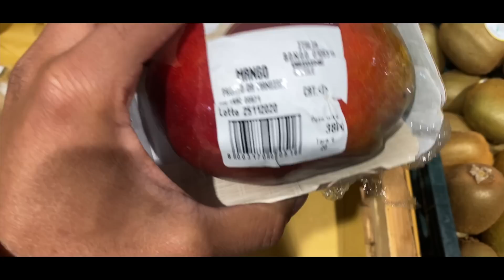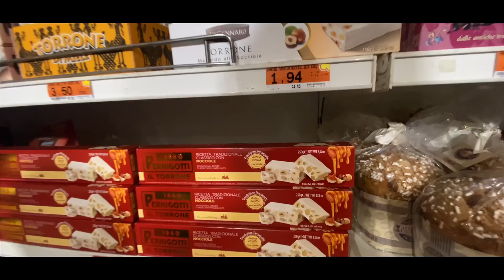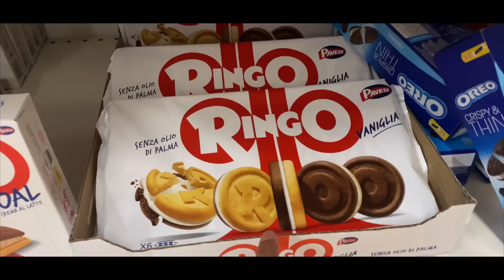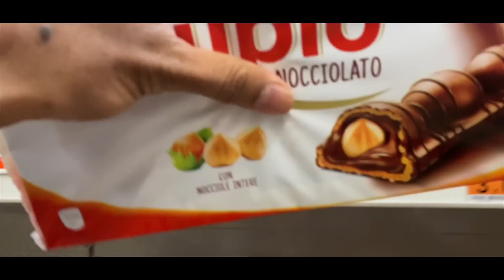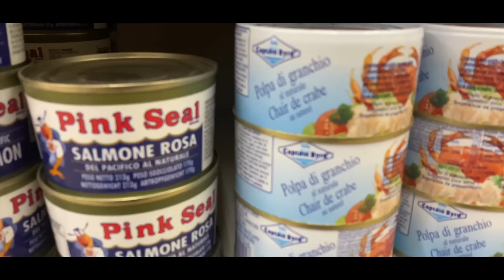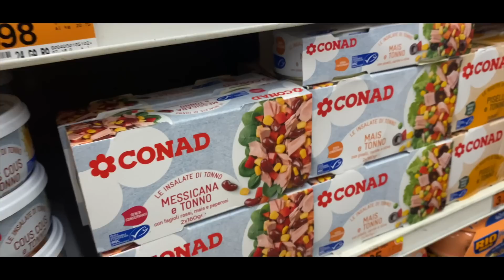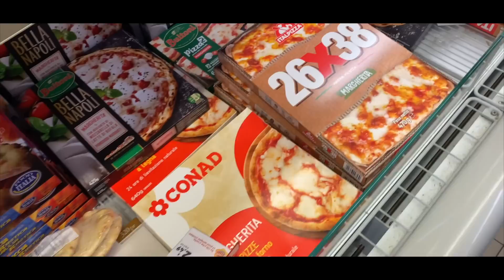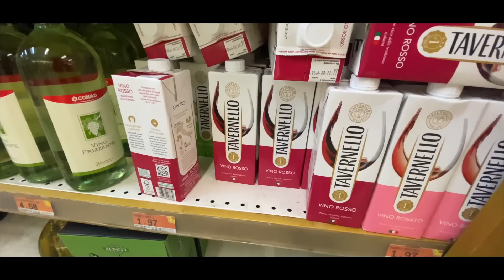සතියකට ඇතිවෙන්ඩ බඩු🛍|🛒ඉතාලියෙ තියෙන ලංකාවෙ නැති බඩු🤫| දූපතේ ජීවිතේ DAY-31| BINARIO12 | ELBA 🏝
🛑හෙට Q &A වීඩියෝ එකට අපේ ෆැමිලි එකේ හැමෝටම වැදගත් වේවි කියල හිතෙන දේවල් සහ funny creative ප්‍රශ්න ටික පලවෙනි comment එක යටින් ලියන් යමු. විනාසකාරී ප්‍රශ්න අසා අමාරැවේ නොදමන්න😂

🇮🇹ITALIAN LESSON 🇮🇹

Sedia - පුටුව- සේදියා
Tavolo -මේසය- තාවොලො
Letto - ඇද- ලේත්තෝ
Divano - සැටිය- දිවානෝ
Porta - දොර - පෝර්තා

⭕️කාලයක ඉදන් හීනයක් වෙලා තිබුන Adventure එකක් 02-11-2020 වෙනිදා පටන් ගත්තා,හැමදේම අත ඇරලා අපි ආවා මිනිස්සු බොහොම අඩු ප්‍රමානයක් ජීවත් වෙන කුනාටු වලින් පිරැන පාලු දූපතකට .අපි යන tickets දෙක විතරයි ගත්තෙ මේ Corona situation එකත් එක්ක ආයෙ එන දවසක් හරියටම දන්නෙ නෑ.කාලයට වටිනා කමක් දෙන්න,අපිට අපිව හදුන ගන්න ,ජීවිතේ ප්‍රශ්න වලට හරි විදියට මූන දෙන්න මේ අත් දැකීම් ගොඩක් ප්‍රයෝජනවත් වේවි.මේ වගේ තිරණයක් ගන්න ලේසි නෑ මේ වගේ කාලෙක විශේෂයෙන්ම.ඒත් මේ දේ අපි කරන්න ඕනි මේක අපේ target එකක්
.බලමු මොකද වෙන්නෙ කියලා...🤞🏽🤞🏽
මේ Adventure එක පුරාවට අපේ දවස් ගෙවෙන හැටි DAY BY DAY VLOG  වලින් අපි ඔයාලත් එක්ක බෙදා ගන්නවා.suggestions,අදහස් ,යෝජනා හැම දෙයක්ම අපිත් එක්ක බෙදා ගන්න ඔබ සැමට ගොඩක් ආදරෙන් ආරාධනා කරනවා🙏🏽.මේ අපේ කතාවයි❤️

 WE ARE TRAVELING WITH ;
✈️ FOR A SAFE JOURNEY 2ND CHANCE TRAVELS.

 🎥eqipement
- GoPro MAX

 Travel more
 Love better
 Hate less